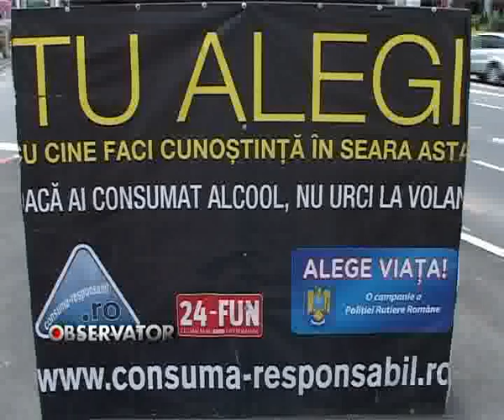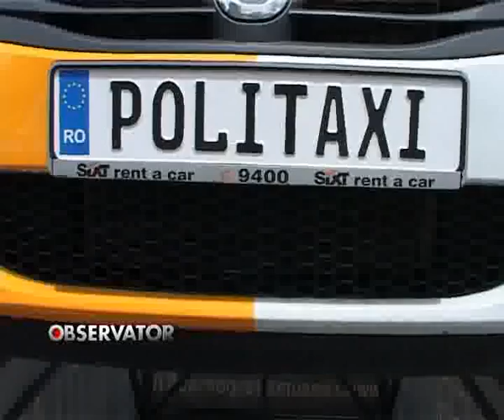TAXIUL SAU POLITIA.flv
Tu alegi cu cine  faci cunostinta in seara  asta.  Este campania derulata la nivel  national de  Forumul Roman pentru Consumul Responsabil de alcool.   O masina   jumatate taxi, jumatate  autoturism de politie  este expusa in cinci orase din tara, iar astazi a ajuns si la Sibiu.  Mesajul campaniei   se traduce simplu. Daca esti  sofer si consumi bauturi  alcoolice renunta la masina personala si alege  taxiul. In caz contrar     poti sa ajungi      pe mana   politiei.